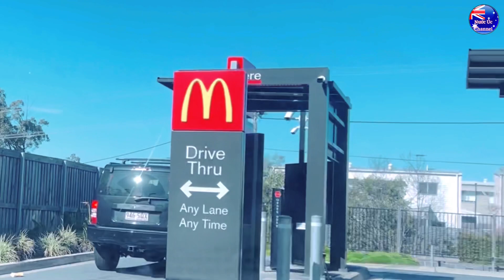McDonald's Tại Úc.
Bữa sáng cho 2 đứa nhỏ với McDonald's có gì ?
Link KÊNH Nước Úc TODAY